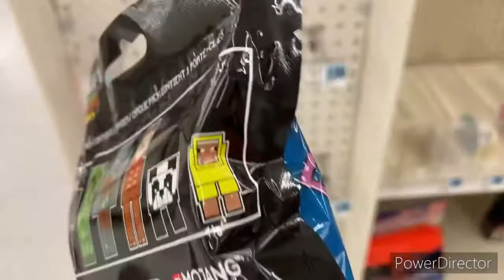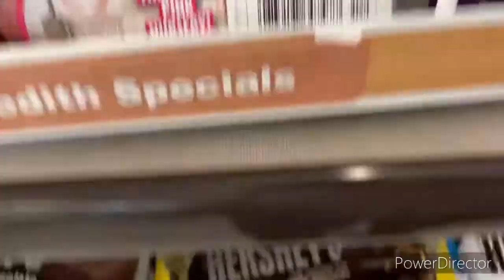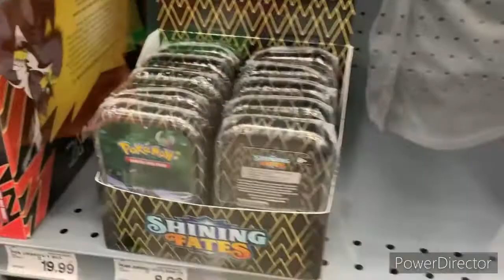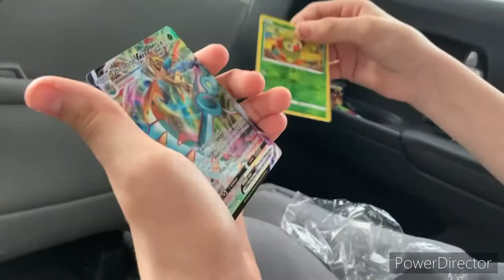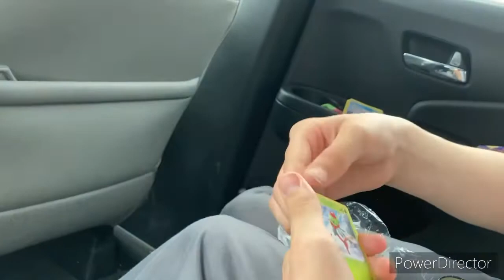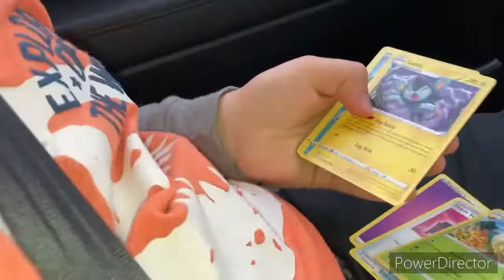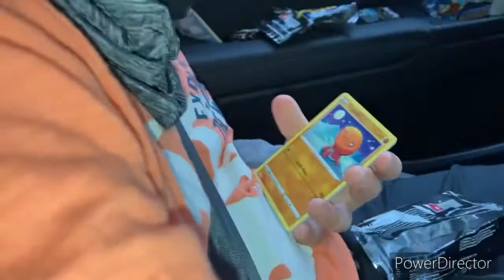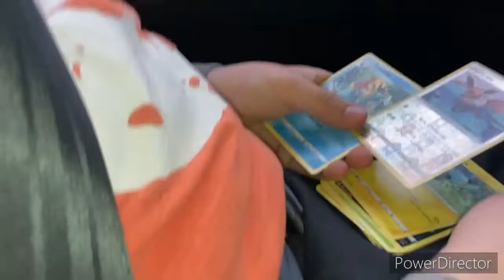Pokémon Card Hunting VLOG #1